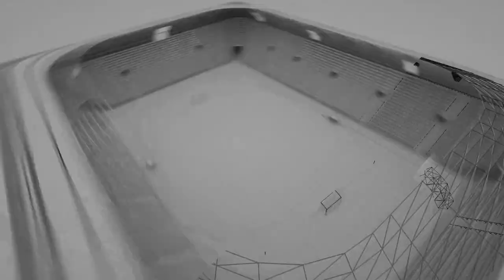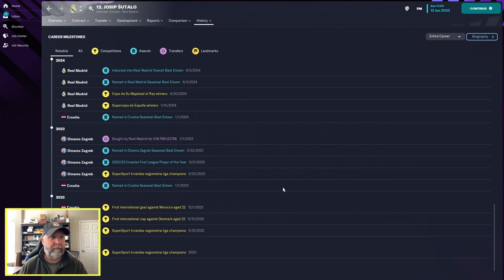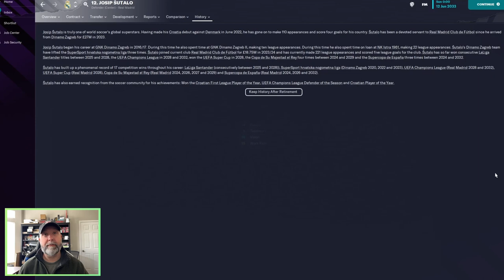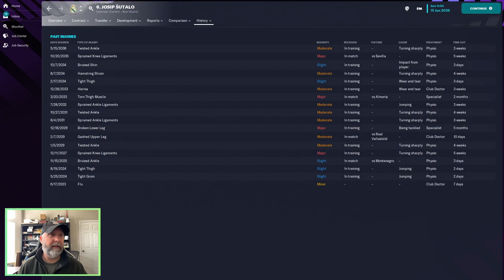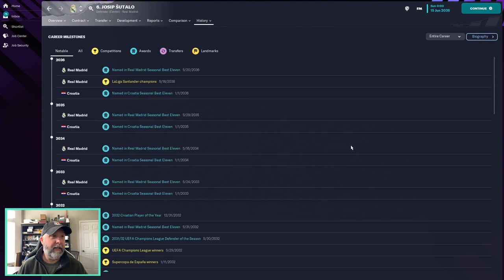Josip Šutalo | Player Profiles 10 Years In | Football Manager 2023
Josip Šutalo was one that has been requested in the comments, and funny enough, I had already recorded this one a month ago, but somehow missed uploading it!  So here we go!

If you ever want a particular player to be profiled, just let me know and I'm happy to add them to the queue.